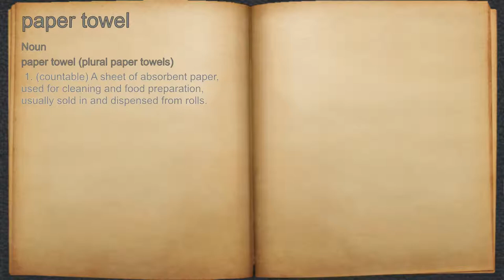What does paper towel mean?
A spoken definition of paper towel.

Intro Sound:
Typewriter - Tamskp